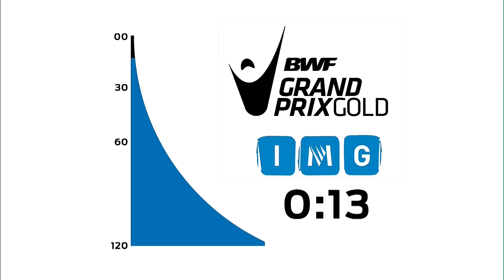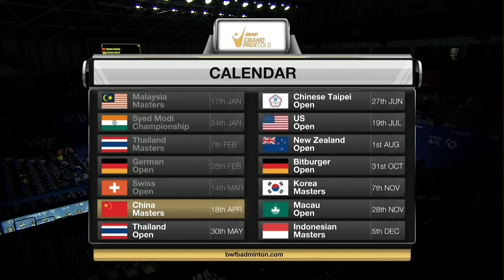China Masters 2017 | Badminton SF M1-XD | Wang/Huang vs Fai/Aul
China Masters 2017
Grand Prix Gold
Badminton
Semifinals
Match 1 – XD | Wang Yilyu/Huang Dongping vs Hafiz Faizal/Shela Devi Aulia